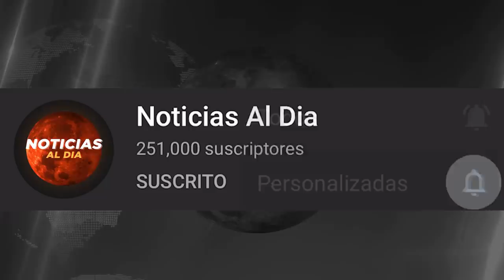NUEVO SISMO EN MEXICO HOY 23 DE JUNIO 2020, MAGNITUD 7,5 ULTIMA HORA MEXICO HOY 23 DE JUNIO 2020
noticias de mexico hoy 23 de junio 2020
sismo en mexico hoy
ultimas noticias del mundo 23 de junio 2020
terremoto en mexico hoy 23 de junio
noticias de ultima hora
mexico hoy 23 de junio 2020
noticias del terremoto en mexico junio 2020
ultimas horas